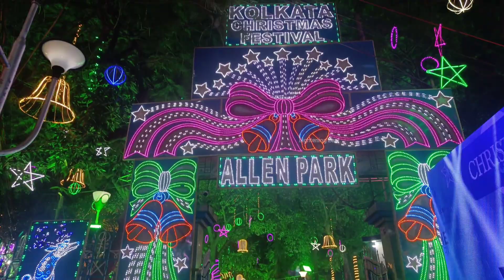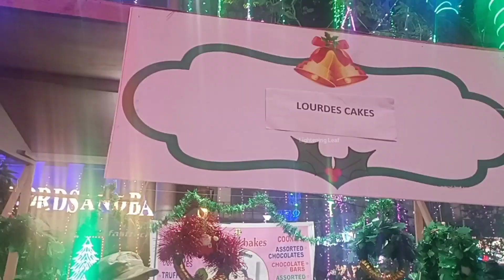Christmas night 2022 | park Street | New market | Dharmatala | Kolkata | Lightening Leaf | Aparna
Christmas night | park Street | New market | Dharmatala | Kolkata | Lightening Leaf | Aparna